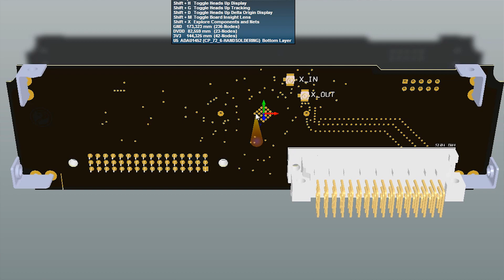Результаты сбора вашей обратной связи по проекту аудио процессора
Всем выражаем благодарность, получено много ценных советов и идей, часть из них заложено в основу разрабатываемого звукового процессора.